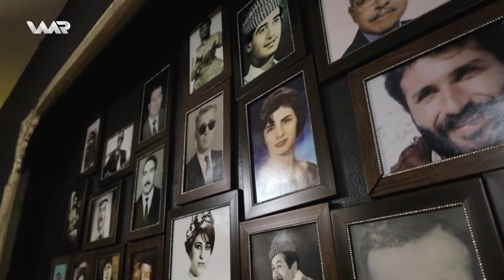Zîlan Sebrî - Esmer Eman